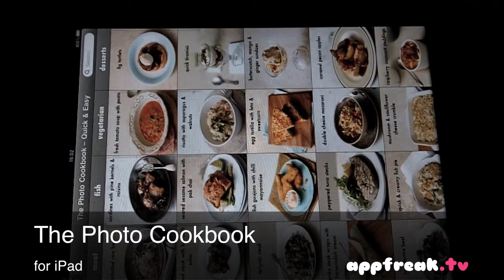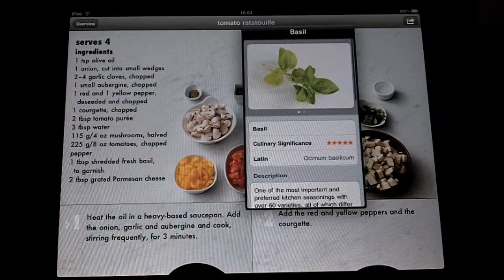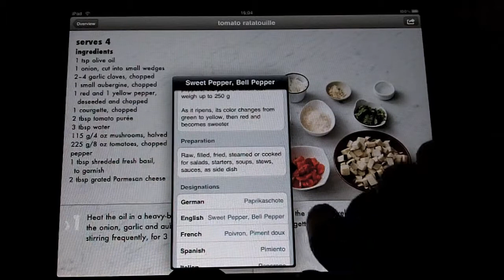The Photo Cookbook for iPad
The Photo Cookbook for iPad - appfreak.tv